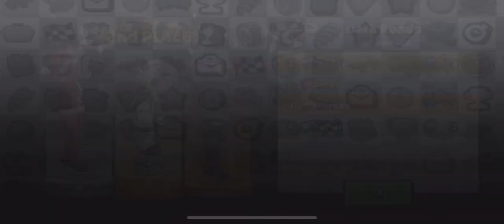Hill Climb Racing 2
Mobile game
Racing car
Racing game
Rally car
Rally game